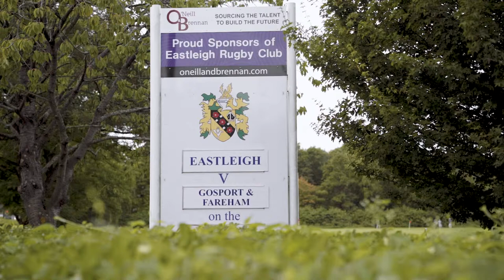Eastleigh RFC v Gosport and Fareham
Both Eastleigh RFC’s 1st and 2nd team, take on Gosport and Farehams 1’s and 2’s. This video features highlights from both games